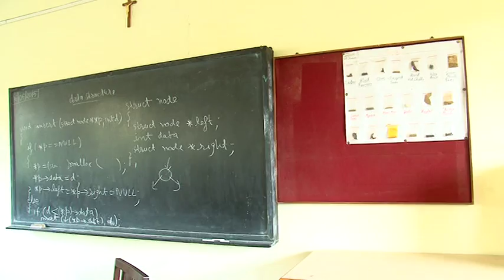Classrooms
Divine Child Polytechnic. Andheri (E), Mumbai